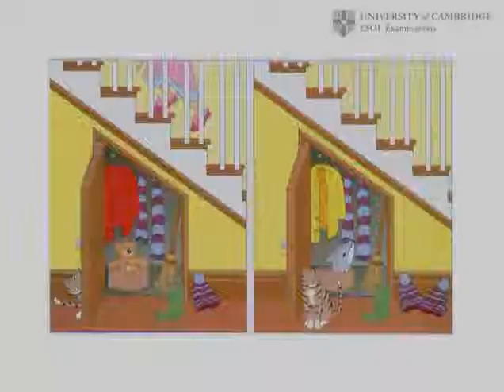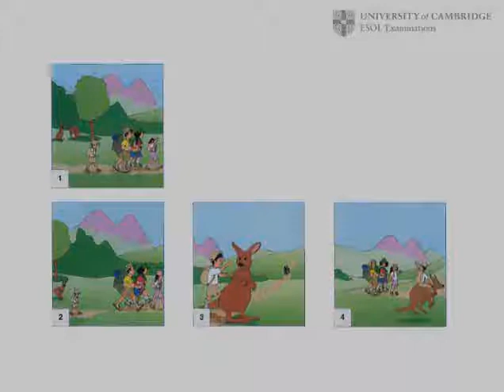Cambridge English Young Learners Exam - Movers Speaking Test